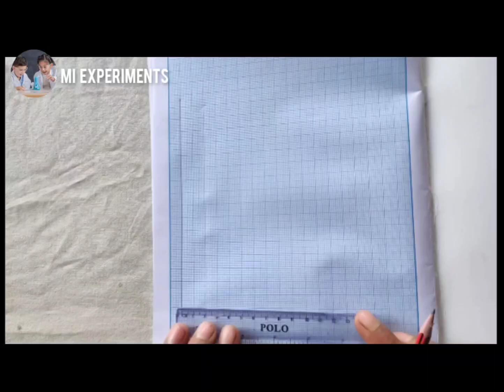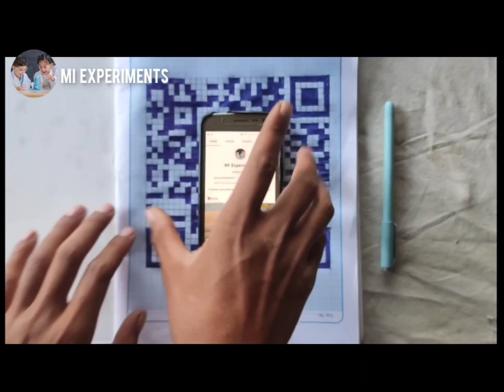We Made Handmade Qr Code. can we scan it ? 🙄||Mi experiments